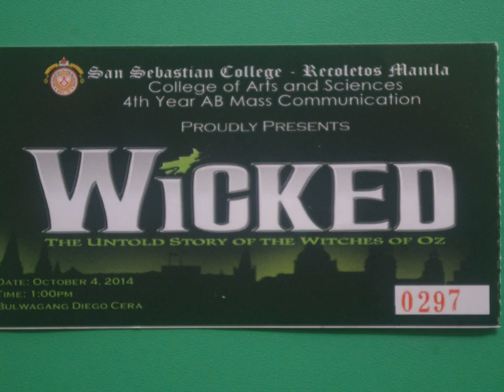Eissel Pangan Videos, Wicked - The Untold Story of the Witches of OZ - 7